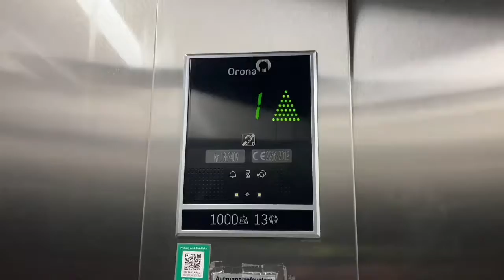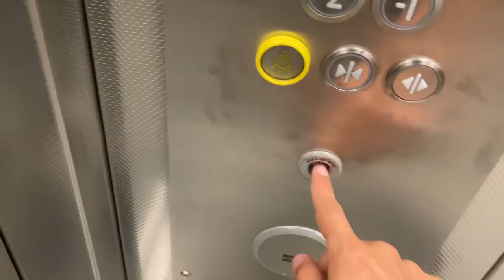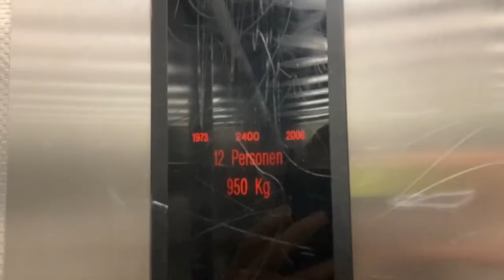KONE Aufzug In Wohnhaus In münchen Auerfeldstraße